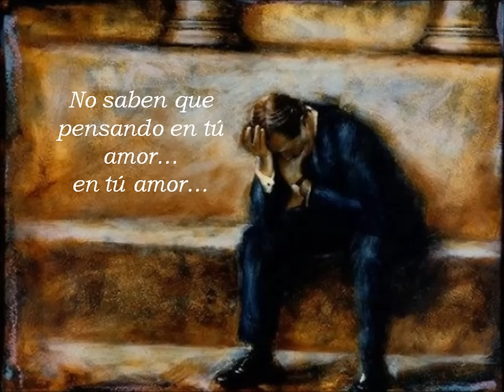El Triste (Roberto Cantoral). Del Disco Consentidas del Príncipe con Trío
Inolvidable tema del maestro Roberto Cantoral, de esas canciones consagradas por el público y quen han superado la efímera calificación del jurado de un concurso.
Injustamente calificado como Tercer lugar en el II Festival de la Canción Latina en la interpretación insuperable del Príncipe de la Canción José José, este tema arrasó entre el público.
El Triste asume el tema del Duelo que se vive ante una pérdida, no necesariamente una ruptura amorosa, ya que Roberto Cantoral compuso esta canción después de la muerte de su Madre. Este tema expresa la importancia de externar el sentimiento durante el proceso de Duelo:
"El triste todos dicen que soy
Que siempre estoy hablando de ti
No saben que pensando en tú amor
En tú amor he podido ayudarme a vivir
He podido ayudar a vivir"